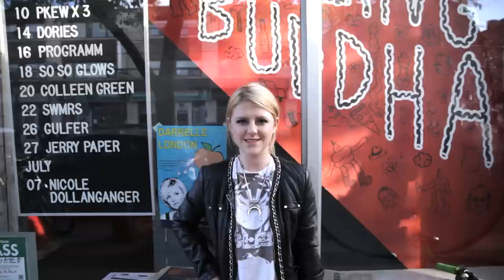Darrelle London T-Shirt Official Music Video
Directed by Ryan Nolan.